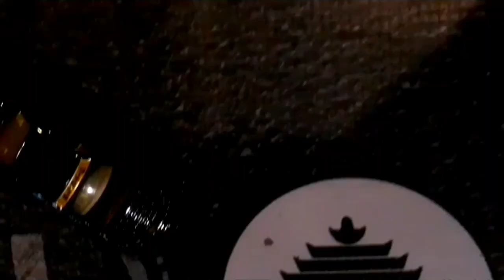GDC - Touring Racing Cars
Kopdar bareng GDC (Gresik Diecast Community) @ d'Lagoon Cafe, Gresik - 12 November 2023.